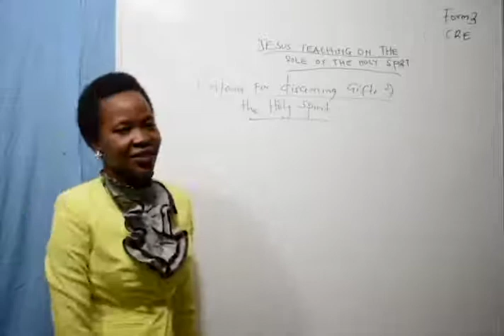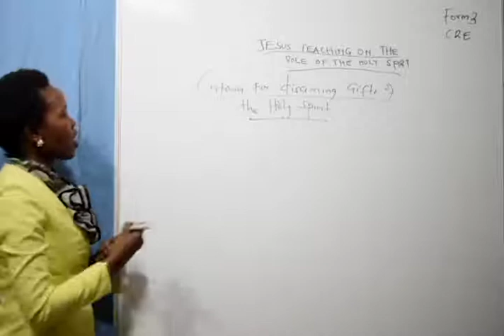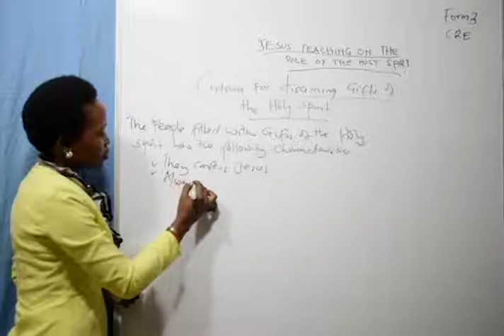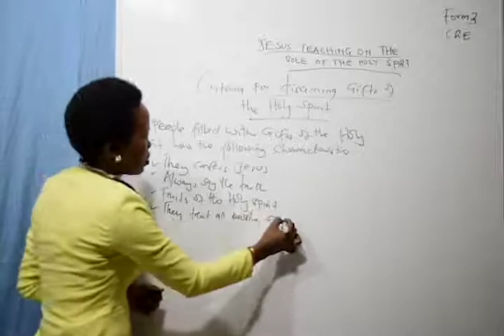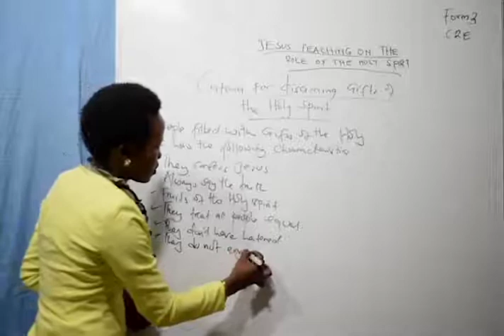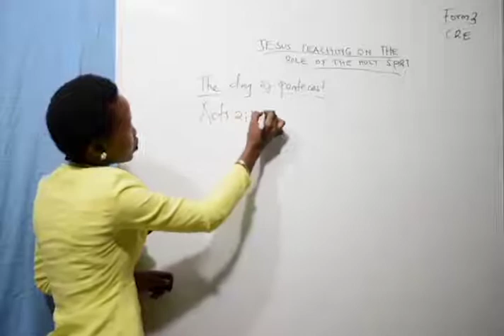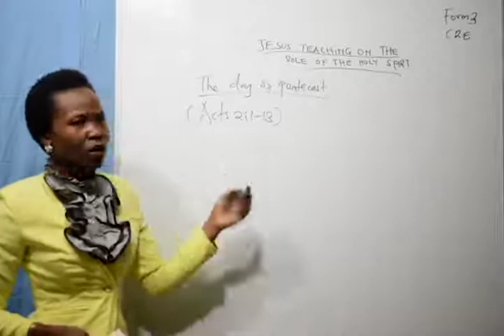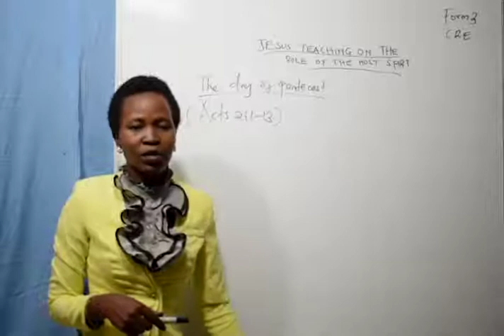Form 3 - Cre (Criteria Of Discerning The Gifts Of The Holy )